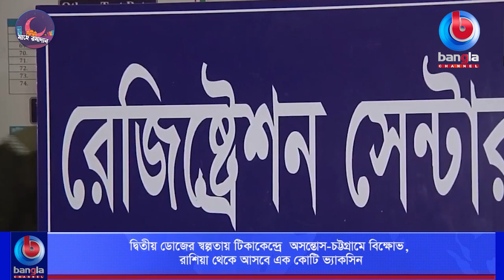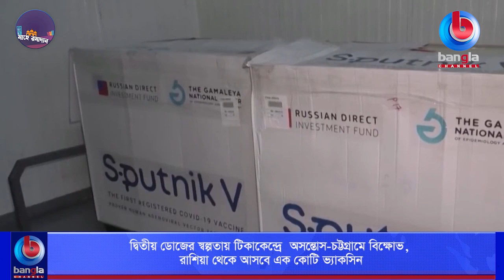দ্বিতীয় ডোজের স্বল্পতায় টিকাকেন্দ্রে অসন্তোষ- চট্টগ্রামে বিক্ষোভ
🌟 বিস্তারিত: দেশে টিকার প্রথম ডোজ পাওয়া ১৫ লাখের বেশি মানুষের মধ্যে অনিশ্চয়তা বাড়ছে। তাঁরা দ্বিতীয় ডোজ কবে পাবেন, তা স্পষ্ট করতে পারছে না স্বাস্থ্য বিভাগ। টিকা না পেয়ে বিভিন্ন কেন্দ্রে অসন্তোষ প্রকাশ করছেন মানুষ। এদিকে, রাশিয়া থেকে এক কোটি ডোজ টিকা আনার কাজ এগিয়ে নিয়েছে সরকার। কিন্তু সেই টিকা প্রথম ডোজ পাওয়াদের দেওয়া যাবে কি না বা তাতে কাজ হবে কি না তা নিয়ে আছে অনিশ্চয়তা।

🌟  যোগাযোগের ঠিকানা:
Bangla Channel